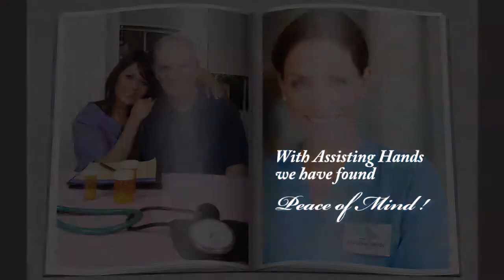Alzheimer's and Dementia Home Care West Palm Beach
Assisting Hands Home Care West Palm Beach provides non-medical Alzheimer’s and dementia home care to individuals in their own homes. Because Alzheimer’s and dementia disorders can take many forms and present distinctive challenges, our home caregivers are carefully trained in providing appropriate and positive reinforcement techniques in a loving and dignifying manner.